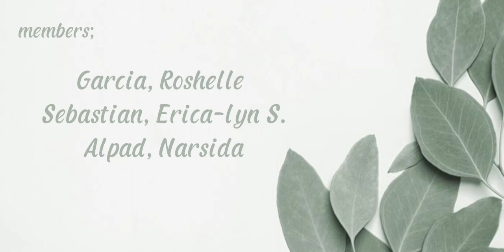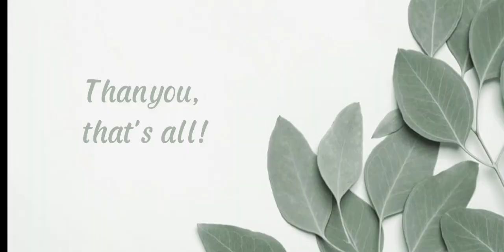educational purposes only